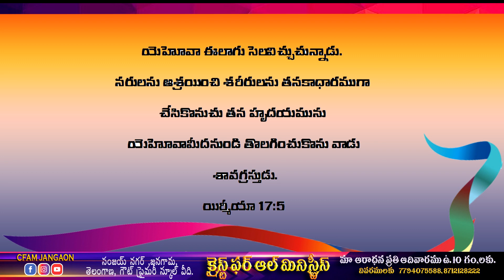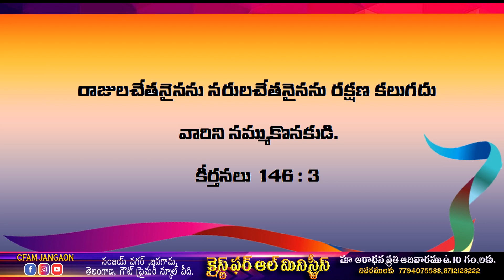ఆయన వైపు చూడుడి. Look at him .New year first Sunday 01-03-2021 latest Massege PART 1 || CFAM JANGAON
ఆయన వైపు చూడుడి. Look at him . New year first Sunday 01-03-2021 latest Massege || CHIST CFAM JANGAON

CHRIST FOR ALL CHURCH MINISTRIES JANGAON

 2021 . Latest Telugu Christian song 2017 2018